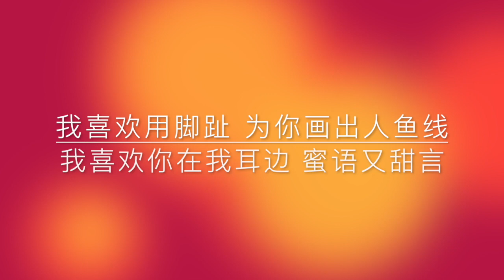In Love/QianQuan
This is a song that shows the wonderful state of being in love with your lover.